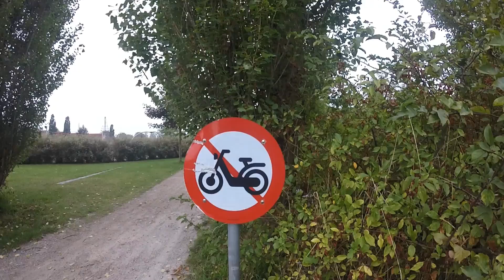Afslutnings løbet 2022. Fyns Veteran Knallert Klub.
Vi havde besøg af Sixteen forever på dette års sidste veteran knallert løb.
Turen blev kørt d. 24 september i de vest fynske bakker.